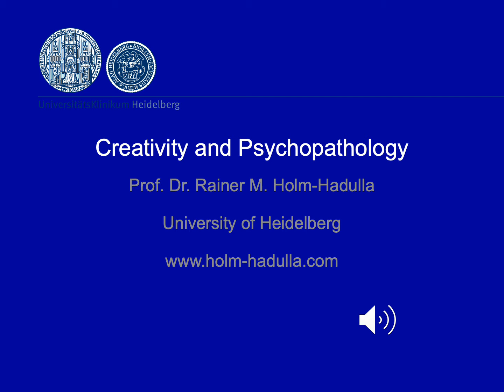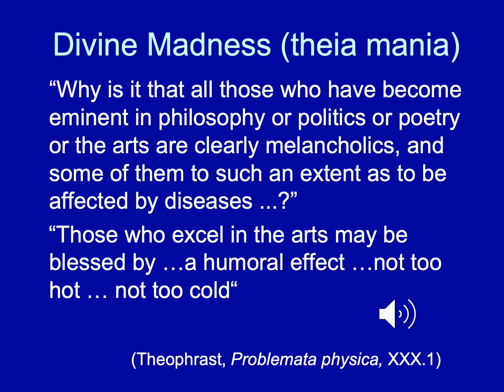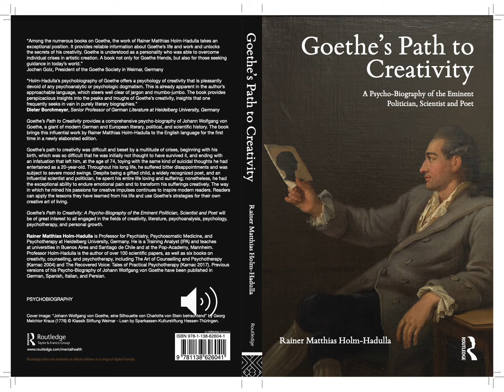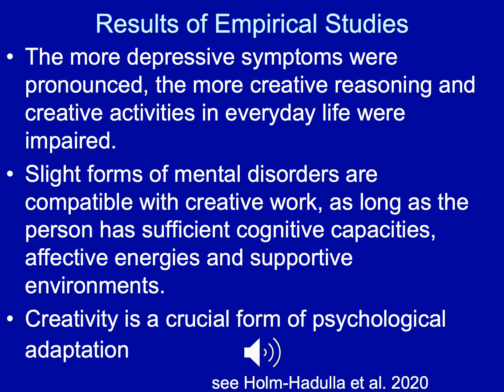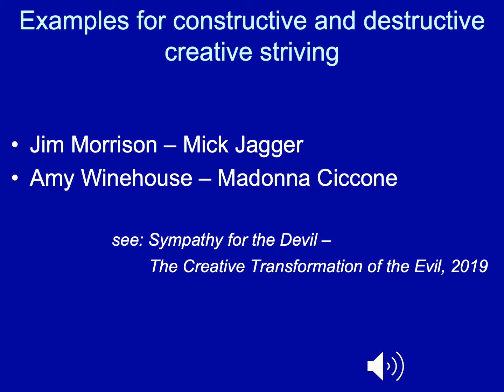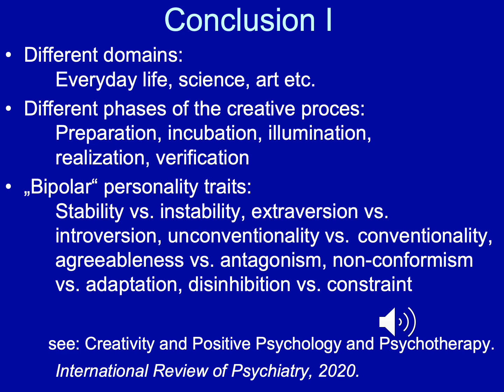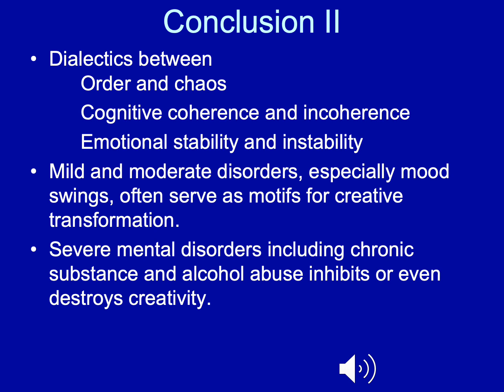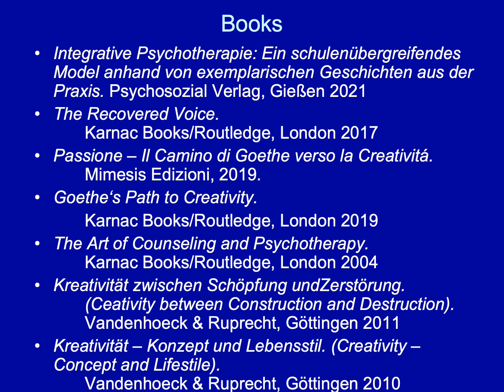Prof. Dr. Rainer Matthias Holm-Hadulla on Creativity and Psychopathology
This interesting lecture by Prof. Dr. Rainer Matthias Holm-Hadulla, which is also easy to understand for non-professionals, was given at the European Psychiatric Association in April 2021 in Florence and is dedicated to the connections between Creativity and Psychopathology. While mild and moderate disorders often serve as motifs for creative transformation, severe mental disorders can inhibit or even destroy creativity.

Creativity is an existential dimension of »Integrative Psychotherapie«. Rainer M. Holm-Hadullas latest book »Integrative Psychotherapie – Ein schulenübergreifendes Modell anhand von exemplarischen Fällen aus der Praxis« was published in Psychosozial Verlag